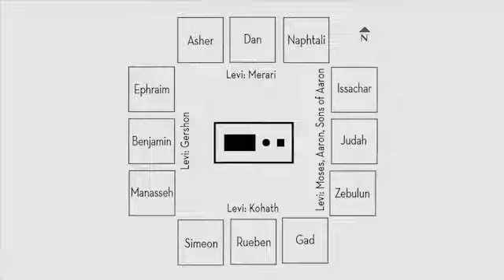The Blueprint I Behind the Walls I 10-12-2017